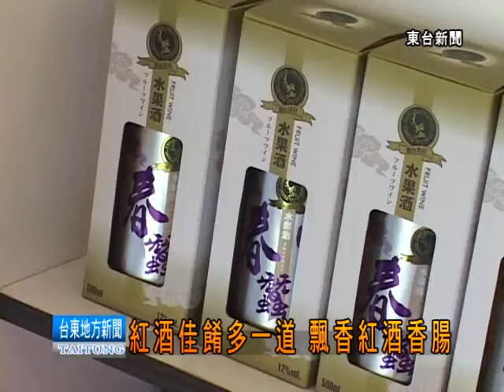120713 紅酒佳餚多一道 飄香紅酒香腸